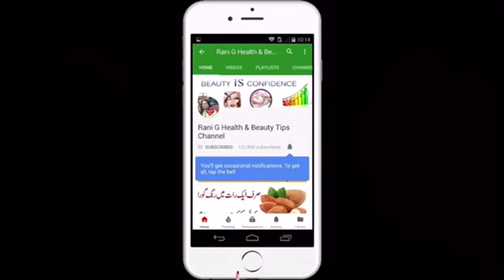Remove Face PIGMENTATION, Acne Scars,Dark Spots, Brown Marks 100% Effective in Urdu/Skin Care Tips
At Rani G  i will upload new, and beneficial remedies about face whitening, hands feet beauty, neck care, spotless skin, hyperpigmentation and about acni and all about skin beauty care in Urdu/Hindi.

and also share and like my Videos to Your friends.